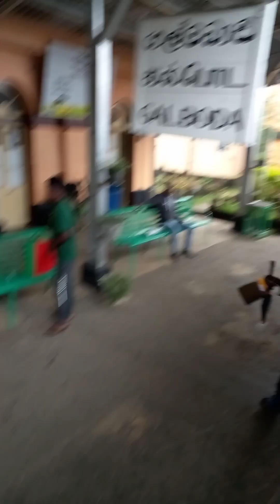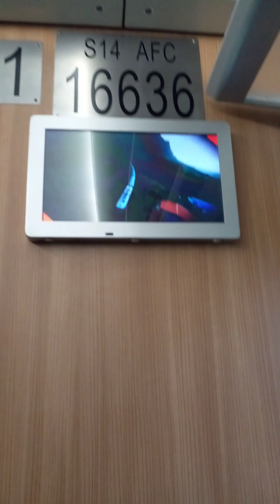කෝච්චියෙදි කෑලි දෙකක් සෙට් වුනා.. 🤗 : උඩරට මැණිකෙත් එක්ක ගිය බදුලු ගමන EP 02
❤️ 2023 සිහින චාරිකාව ❤️
🚆 කෝච්චියෙන් ගිය බදුලු ගමන

ට්‍රැවල් කරන කෙනෙක් නම් යන්නම ඕන ගමනක්. උඩරට මැණිකෙත් එක්ක බදුල්ලට. මේ තියෙන්නෙ බදුලු ගමනෙ දෙවෙනි එපිය. නාවලපිටිය ඉඳන් බදුල්ලට යනකන්. පලවෙනි එපියෙ ලින්ක් එකත් පල්ලෙහායින් දාල තියෙනව. රැඳී සිටින්න ඊළඟ එක එනකන්. ඊළඟ එක තවත් රසවත් ඈ. 🥰